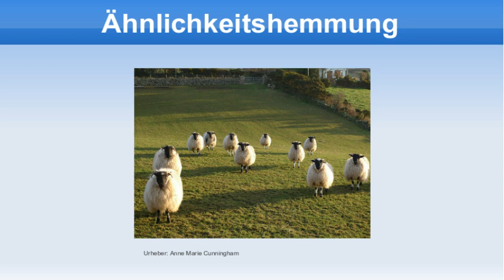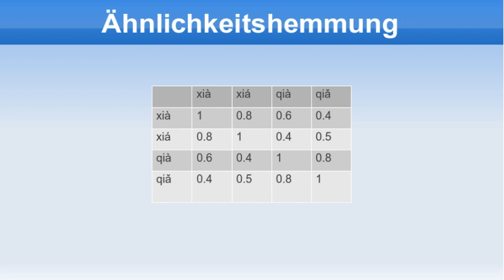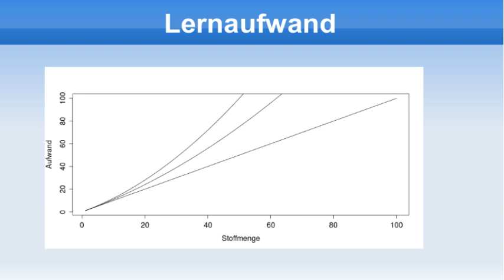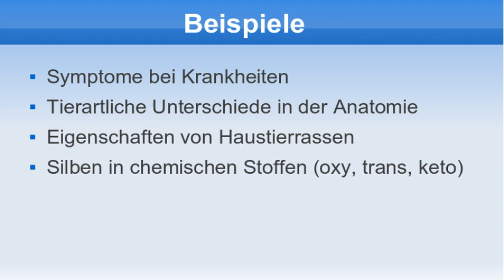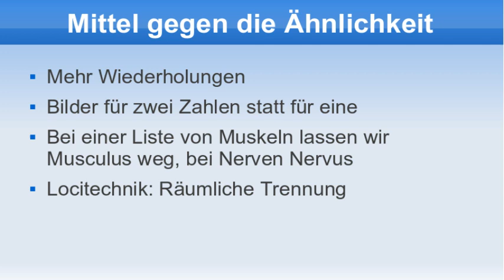Lerntheorie 2 - Ähnlichkeitshemmung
Wenn Details eines Lernstoffes sich sehr ähnlich sehen, dann kommt es oft zur Ähnlichkeitshemmung. Mehr darüber und mögliche Gegenmaßnahmen findet Ihr in diesem Video.